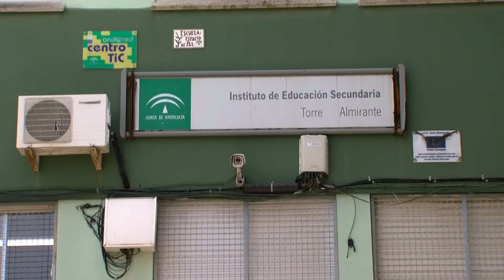Un total de 140 jóvenes de 24 centros de la provincia de Cádiz ha participado en esta edición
La Universidad de Cádiz, desde el departamento de Filología Clásica de la Facultad de Filosofía y Letras, ha celebrado la entrega de premios de la VIII Olimpiada de Lenguas Clásicas en el salón de Grados de la Facultad de Filosofía y Letras. En esta edición han participado dos IES de Algeciras con un total de dos premiados.